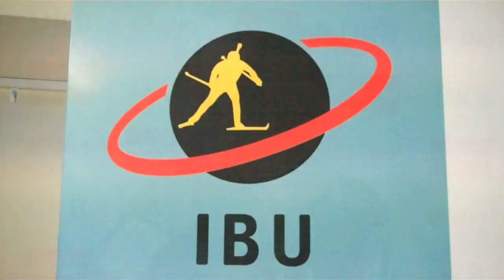Jakov Fak's First World Cup Victory